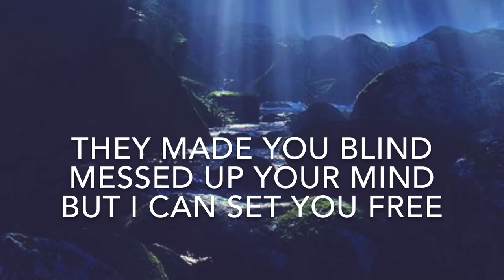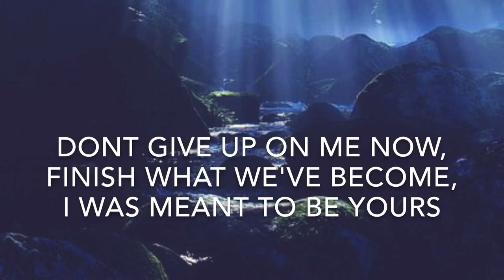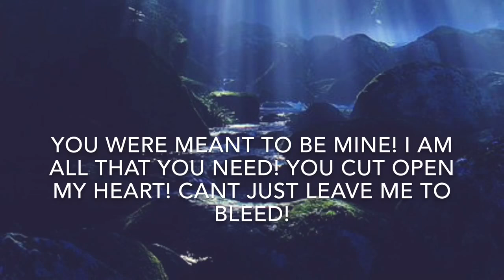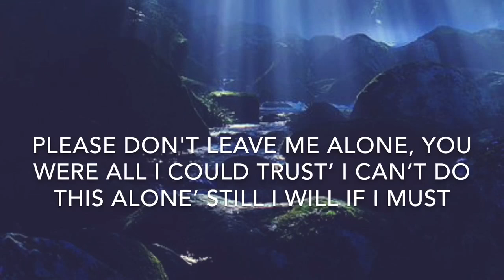Meant To Be Yours lyrics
I can't  express my love for heathers-